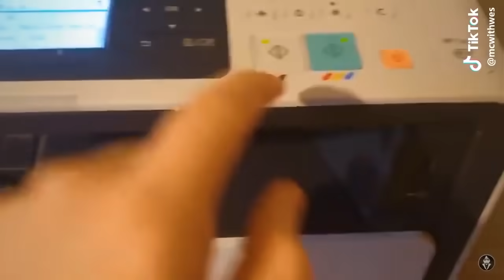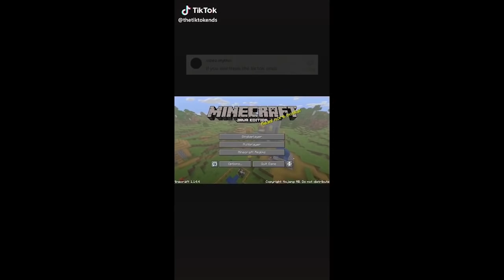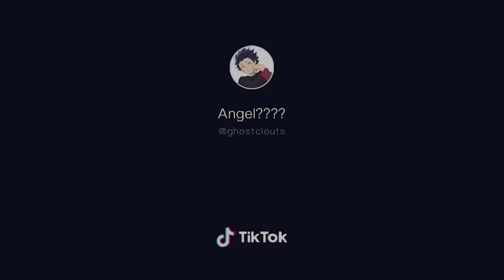Minecraft Compilation TikTok 2020